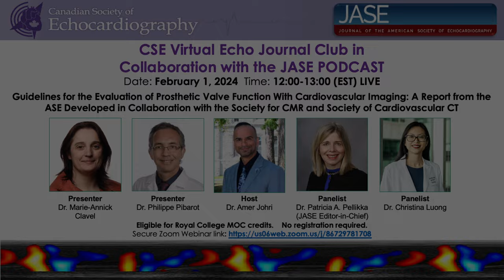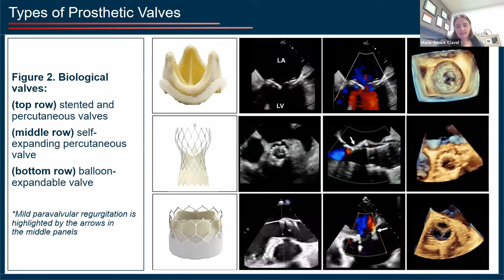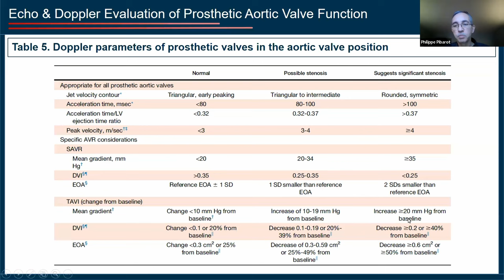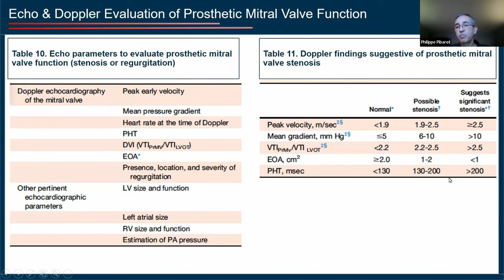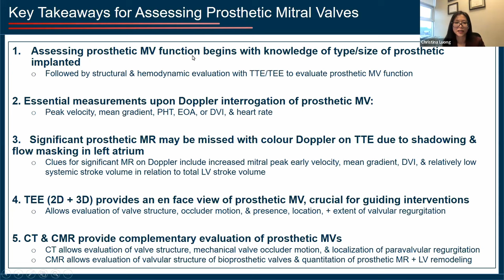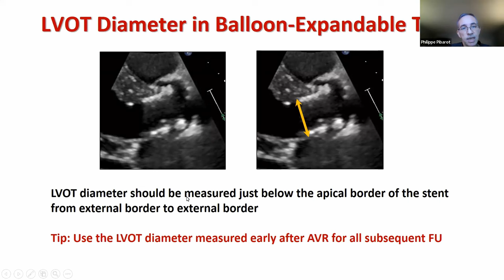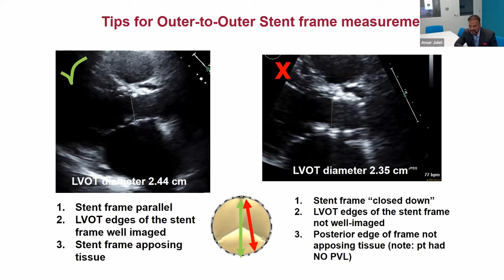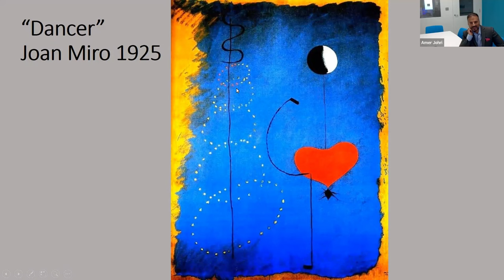CSE and JASE Podcast February 1, 2024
Welcome to Episode #15 of the JASE Podcast Series. This episode features another special collaboration between the Canadian Society of Echocardiography live journal club and the JASE Podcast.

This week, Dr. Marie-Annick Clavel and Dr. Philippe Pibarot join Dr. Johri to discuss the paper: “Guidelines for the Evaluation of Prosthetic Valve Function with Cardiovascular Imaging: A Report from the American Society of Echocardiography Developed in Collaboration with the Society for Cardiovascular Magnetic Resonance and the Society of Cardiovascular Computed Tomography” by Zoghbi et al., from the January 2024 issue of JASE. We are further joined by Dr. Christina Luong and JASE Editor-in-Chief Dr. Patty Pellikka for expert panel discussion. Join us in learning about the newest guidelines informing the application of echo and multimodality imaging techniques for the evaluation of prosthetic valve function in this episode of the JASE Podcast. Sit back, plug in, learn, and enjoy!